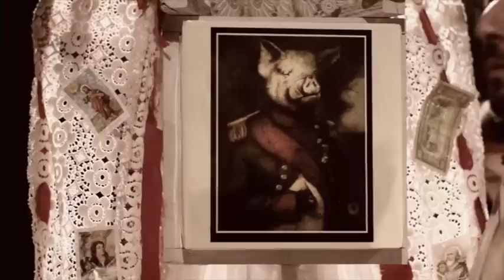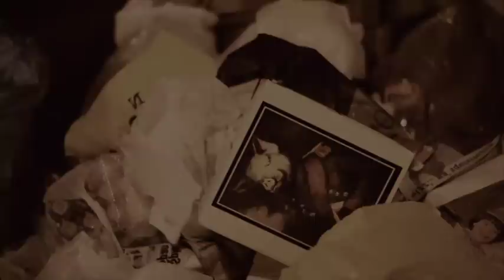IL BEL PAESE DEGLI ANIMALI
" A TUTTI I DITTATORI CHE PRIMA O POI FARANNO I CONTI CON IL PROPRIO POPOLO "
liberamente tratto da " La fattoria degli animali " di  George Orwell
Tosca, Massimo Venturiello
Ruggiero Mascellino, Carmine Pagano, Pasquale Laino, Luca Iaboni,
 Matteo di Francesco
Arrangiamento musicale : Ruggiero Mascellino
Diretto da Gabriele Altobelli

 Il belpaese degli animali
M. Venturiello -- R. Mascellino

     SEI UNA BESTIA, NON FERMARTI MAI
     SPUTA SANGUE E ZUCCHERINI AVRAI
     RIGA DRITTO DEVI DIRE SI
     GLI ANIMALI SON COSI'

     MA IN UN ATTIMO TUTTO CAMBIO'
     BASTO' POCO A DIRE NON CI STO
     MORTE ALL'UOMO E ALLA SUA SCHIAVITU'
     NON OBBEDIREMO PIU'! NO!

  GATTI VOLPI CANI PECORE CAVALLI ORSI LEPRI E  COLIBRI'
 COMINCIARONO A CANTARE LUNGO I FIUMI : "ALLA  VITA DICO SI!"

  DA QUEL GIORNO LE ANGHERIE I SOPRUSI CHE DA SEMPRE GLI   UOMINI CRUDELI I MACELLAI CHIRURGHI LE VIVISEZIONI
 NON CI  FURON PIU'

    STESI AL SOLE LA FELICITA'
    SOTTO UN CIELO DI TUA PROPRIETA'
    CHE PROFUMO CHE HA LA LIBERTA'
    ALLA VITA DICO SI! SI!

     CERTAMENTE NON FU VANITA'
     MA PIUTTOSTO GENEROSITA'
     UN MAIALE ALLORA S'AFFACCIO'
     DISSE IO GOVERNERO'

     UN FUTURO DI PROSPERITA'
     DI OTTIMISMO DI LONGEVITA'
     PACE E BENE A TUTTI ASSICURO'
     IL MONDO INTERO LO VOTO'.  EH!

 PROMETTENDO PRIMAVERE PARADISI SOLE E     MIELE A VOLONTA'
 OBBEDIRONO AL MAIALE RIPETENDO: QUANTO E' BRAVO IL  NOSTRO RE

CHE PENSO' A PARARSI IL CULO  SI ALLEVO' UN     GRUPPETTO DI CANI RABBIOSI SI SA MAI CI FOSSE
 UN' AMMUTINAMENTO UNA  DIFFICOLTA'

                LE PECORELLE PREGARON GESU'
                E LE MAMMELLE TORNARONO SU

               'TING ELING ELING ... VITA BELA'

               GATTE IN CALORE LISCIAVANO IL RE
               IL FIORE DEGLI ANNI LO VOLLE PER SE

              LA FATTORIA DEGLI ANIMALI
              CANTAVA 'THAT'S AMOR'

       LE PROMESSE POI DIMENTICO'
       QUEL SUINO SE LE RIMANGIO'
       MISE UN MAPPAMONDO SUL COMO'
       E A PALLONE CI GIOCO'

                      LE PECORELLE PREGAVAN GESU'
                      MA LE MAMMELLE CALAVANO GIU'
                    'TING ELING ELING ... TARANTELA'

                     LE BARZELLETTE ALLA CRICCA DEL RE
                    SQUALI E DELFINI LI VOLLE PER SE
                    TUTTA L'AZIENDA DEGLI ANIMALI
                   CANTAVA 'THAT'S AMOR'

                   ALLO SPECCHIO A LUNGO SI GUARDO'
                   LA SUA COTICA SILICONO'
                   I CAPELLI SE LI DISEGNO'
                   LO ZAMPONE LUCIDO'

      PASSARON GLI ANNI I MESI I GIORNI
      VIVA IL PROGRESSO
      CHI ERA DIVERSO SPARI'
      CHI ERA STRANIERO CHI
      CHI PER LA FAME CHI
      CHI PROTESTO' MORI'
      CHI INVECE INGRASSAVA ALLA CORTE DEL RE
      E SI FACEVA IL BIDET

CAMMINANDO SU DUE ZAMPE TIRO' FUORI UN    SIGARO DAL SUO GILET
 MENTRE A UN GRUPPO DI MAIALE GLI LECCAVA IL MIELE IN  MEZZO AL DECOLTE'
  NON PENSO' QUEL MEZZO UOMO CHE LA RUOTA GIRA QUANDO FU AZZANNATO DA UN CANE RABBIOSO
CHE IN UN LAMPO  IL RE  MAIALE GIUSTIZIO'.
        OLE'!